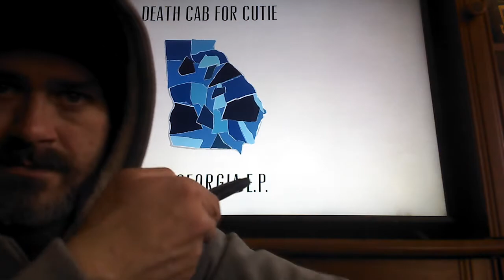Death Cab For Cutie- Waterfalls (TLC cover) Reaction!!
My reaction to Death Cab For Cutie-Waterfalls cover by TLC. Different, but nice vibe. Wasn't expecting that.